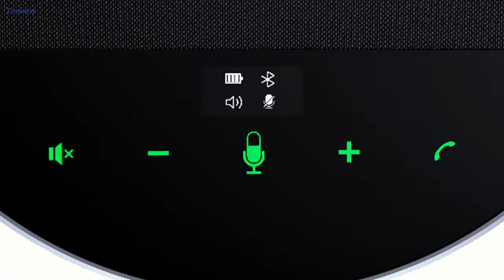TENVEO new arriving daisy-chain speakerphones TEVO-M5B-EX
Model number: TEVO-M5B-EX
Audio Interface: 1 x Type-C, 1*3.5mm Daisy Chain Port, 1 x 3.5mm audio port
Connection Methods: USB, wireless, and bluetooth connection
Bluetooth Version | Wireless Version: BT5.0
Power Supply：USB:5V DC @ 500 mA Maximum
Battery："8000mAH(Built-in lithium battery);
Music time (up to 17 hours );
Battary life(call) up to 27 hours;
Fastest charge time: 3 hours;